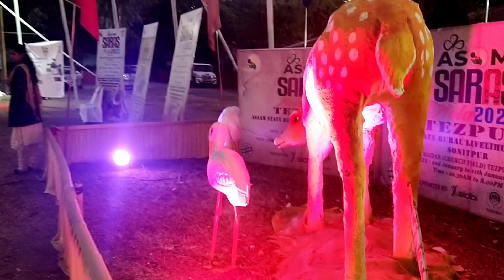Assamese ethnic wear stall @ Saras mela Tezpur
SARASTEZPUR#ASSAMESEMUGA#SARASMELATEZPUR#ASOMISARAS#SARAS2022#assamesetraditionaldress#mekhelasadar